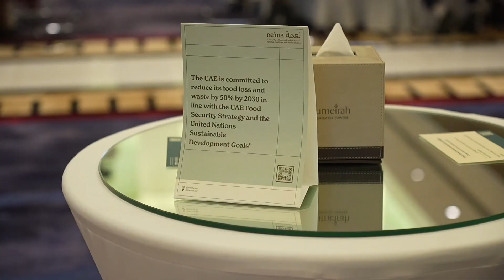Nema Conference - National Food loss & waste initiative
UAE's biggest initiative to save Food and waste takes please in Dubai to discuss the latest in the region and the mechanisms on how to be more efficient.